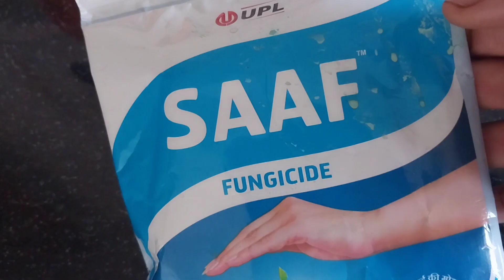Verbena Plants Care/Malayalam/Mealybugs നെ പൂർണമായും നശിപ്പിക്കാം.Watch Vedio